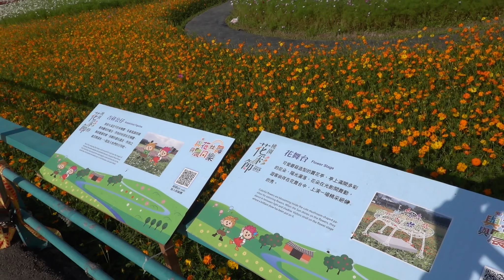2019 11 12桃園大溪花海-1